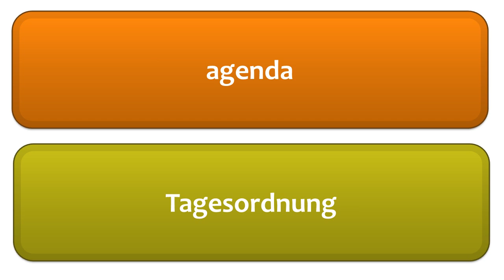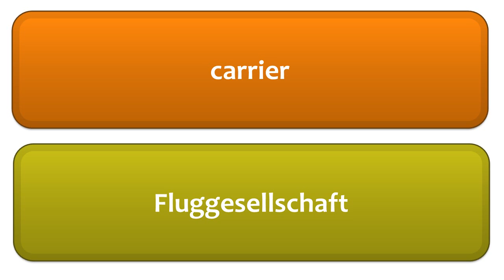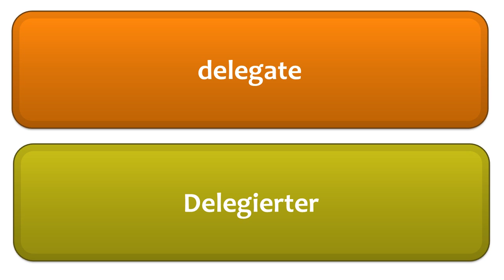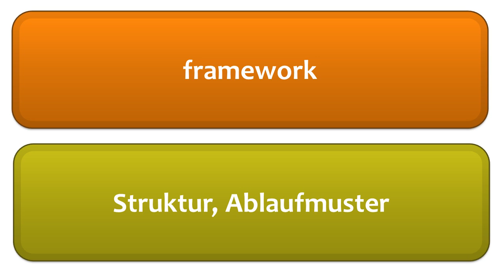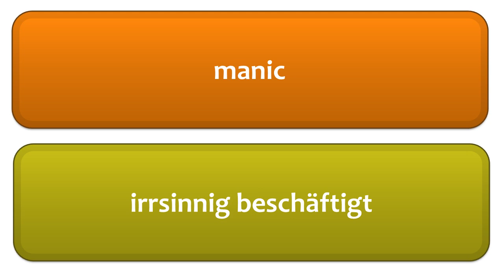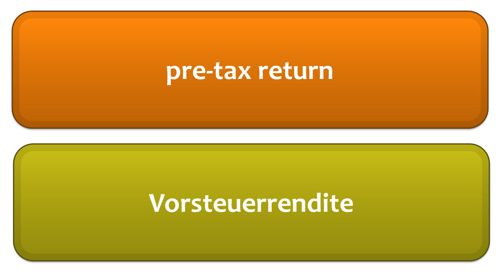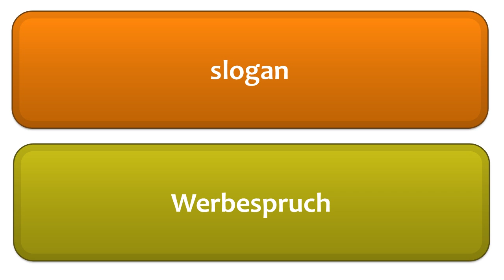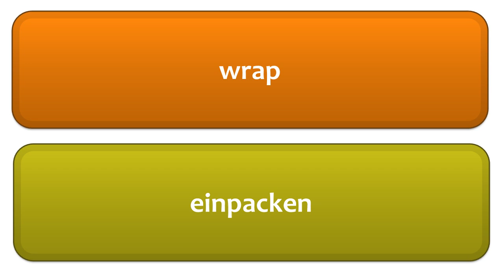Lernen Sie Englisch Wörter